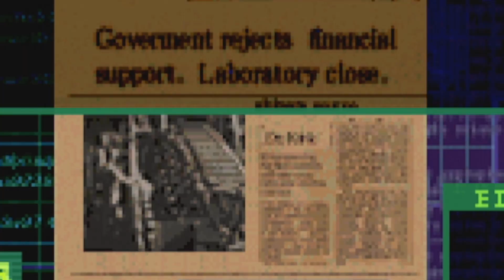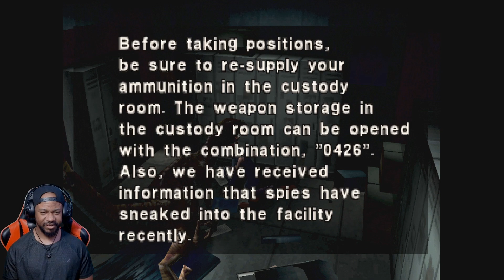Who Let The Dinos Out - Dino Crisis (#1)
This game have been on my mind for some time and now is the time to play Dino Crisis. I never played it before so let's see why I hear people say they want a remake of this game.

I appreciate you taking time to check out this video. Let me know if you had any favorite moments in the comments.  Also, come follow on Instagram . I post preview clips of all videos on the channel's Instagram account